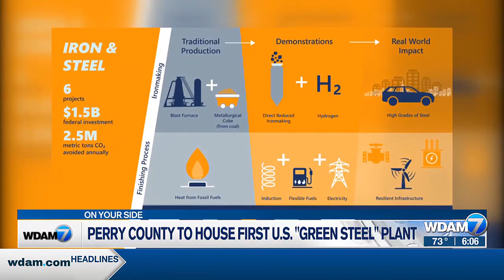Perry County to house first U.S. "green steel" plant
A new “green steel” plant will soon put Perry County on the map for clean energy manufacturing and create hundreds of new jobs.